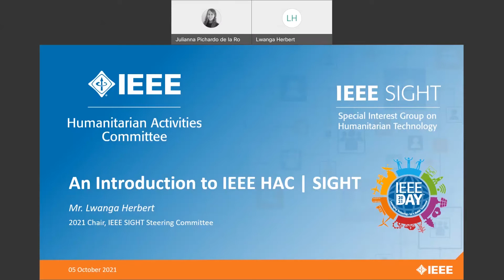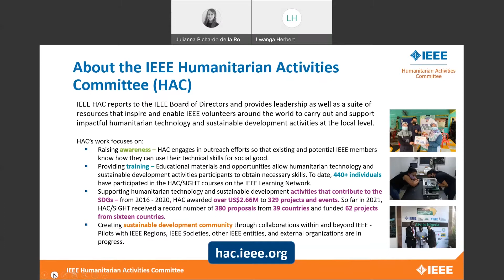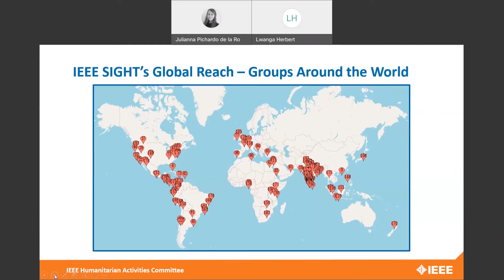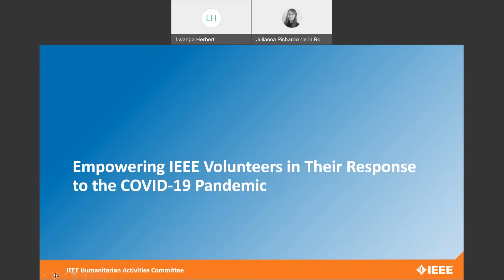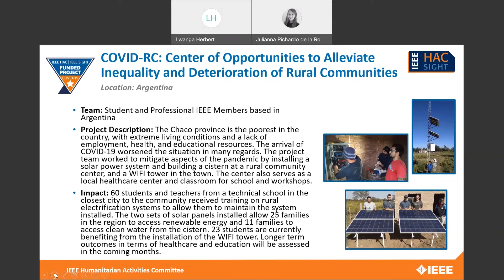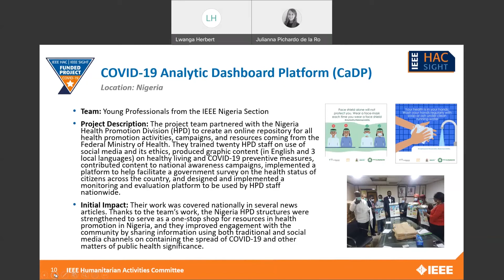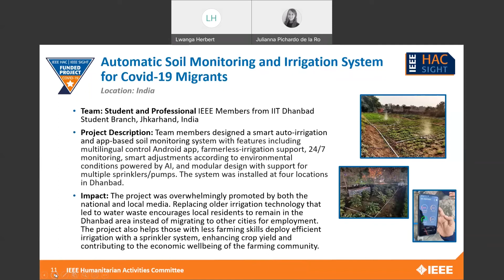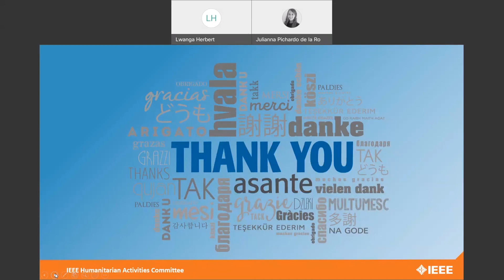Introduction to IEEE HAC | SIGHT: Happy IEEE Day 2021!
Join the 2021 IEEE SIGHT Steering Committee Chair Mr. Lwanga Herbert to celebrate IEEE Day 2021 and learn about the benefits of engaging in humanitarian technology and sustainable development activities at IEEE. These include the opportunity to learn and develop professional skills, connection and community with like-minded IEEE members around the world, working toward a greater purpose, and making a real difference!

Join the IEEE Humanitarian Activities Committee (HAC) and IEEE SIGHT to get involved. You can become an IEEE SIGHT member; form a SIGHT Group to assess needs in your local community, apply for financial resources, and implement a sustainable technological solution; volunteer on a Committee; or help share these opportunities with others who may be interested. HAC and SIGHT also offer free, online resources on the IEEE Learning Network (ILN) and SIGHT website to equip participants with a basic understanding of humanitarian technology and sustainable development topics. Questions?